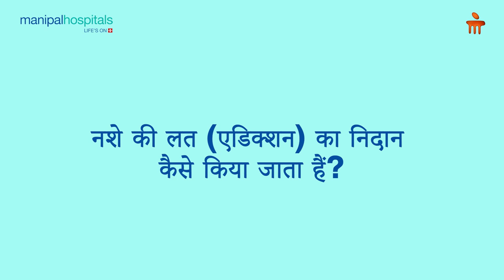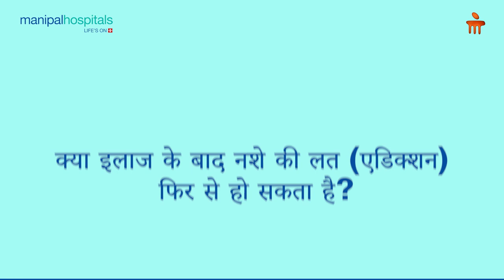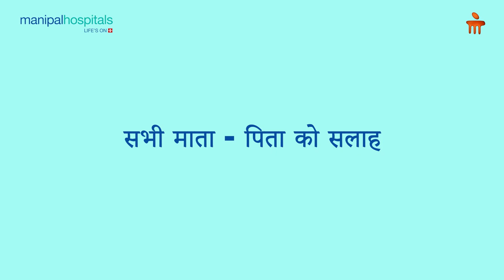एडिक्शन - नशे की लत | Manipal Hospitals India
नशे की लत एक आम समस्या है, लेकिन सहायता उपलब्ध है।व्यसन को इस प्रकार परिभाषित किया जाता है कि किसी चीज को करने, लेने या उपयोग करने पर उस सीमा तक नियंत्रण न होना जहां वह आपके लिए हानिकारक हो सकता है।लत आमतौर पर जुआ , ड्रग्स , शराब और धूम्रपान से जुड़ी होती है। नशे की लत लगने के कई कारण हैं। ड्रग्स, शराब और निकोटीन के मामले में, ये पदार्थ शारीरिक और मानसिक दोनों तरह से आपके महसूस करने के तरीके को प्रभावित करते हैं। ये भावनाएँ आनंददायक हो सकती हैं और पदार्थों को फिर से इस्तेमाल करने की तीव्र इच्छा पैदा कर सकती हैं।

एडिक्शन - नशे की लत क्या होता है ? कारण, लक्षण और इलाज़ कैसे किया जाता है, बताएंगे मणिपाल हॉस्पिटल,बानेर, पुणे  से डॉ रश्मी सातपुते ,कंसलटेंट साइकेट्रिस्ट

Dr. Rashmi Satpute ,Consultant Psychiatrist,Manipal Hospital, Baner, Pune

00:27 - What is drug addiction?
02:21 - What are the symptoms of addiction?
03:30 - How is addiction diagnosed?
03:46 - What is the treatment for addiction?
04:32 - Can addiction recur after treatment?
04:48 - What special attention should parents pay during and after treatment?
05:25 - Advice to all parents